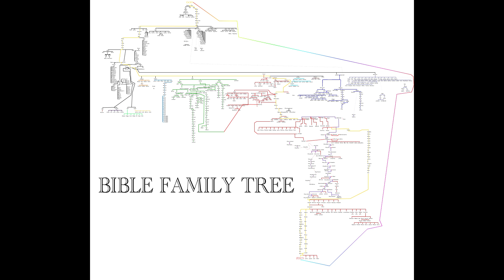i made a bible family tree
yeah you should probably pause to watch this